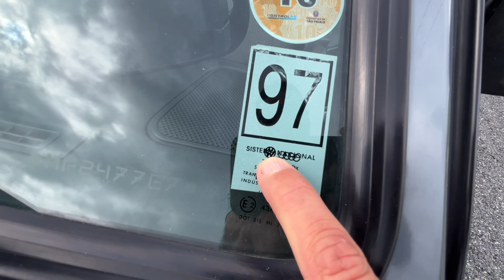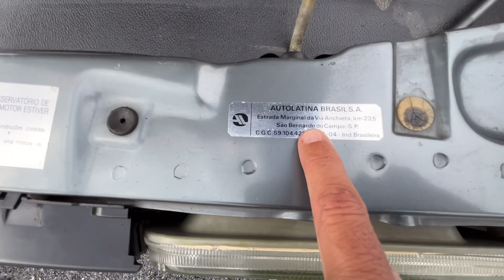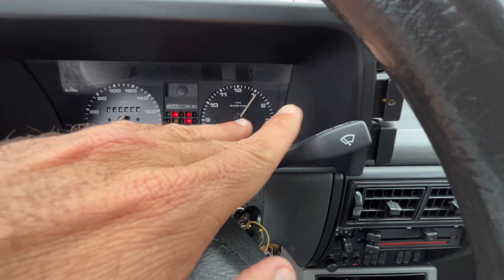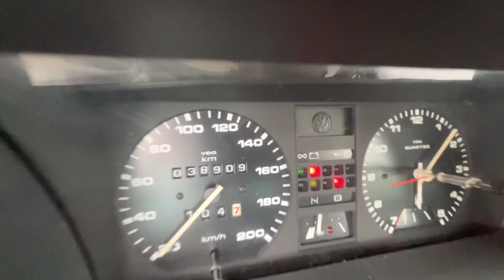PARATI GL 1.8 RELÍQUIA 1992 ( CARRO DE COLECIONADOR )